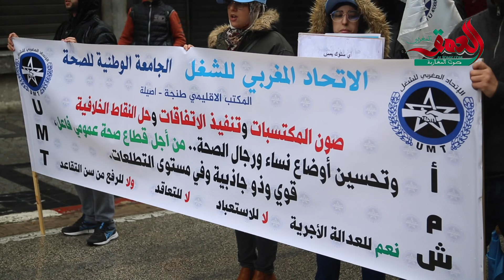عيد الشغل.. نقابة مخاريق تحذر من ضرب الوظيفة الصحية وتطالب الحكومة بتطبيق تعهداتها